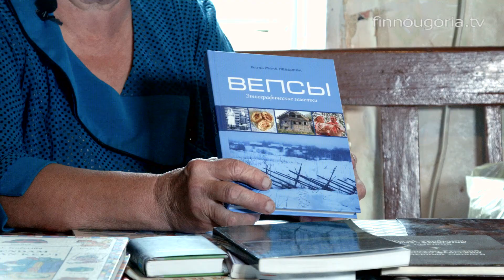Книги о вепсах и на вепсском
Вера Васильевна Лодыгина, краевед, жительница Подпорожского района Ленинградской области, ведёт исследовательскую работу и отлично знает, какие издания вепсам посвящены, а какая литература на вепсском написана.

Вера Васильевна – создатель этнографического музея в селе Винницы. Она рассказывает, как вместе со школьниками собирались первые экспонаты и какова история музея.

Проведение съёмок осуществилось в рамках реализации ФЦП "Культура России (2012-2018 годы)" при поддержке Министерства культуры Российской Федерации и Государственного Российского Дома народного творчества им. В.Д. Поленова. Содействие в организации видеосъёмок оказали Комитет по местному самоуправлению, межнациональным и межконфессиональным отношениям Ленинградской области, Департамент культуры и туризма Вологодской области и Центр народной культуры Вологодской области.